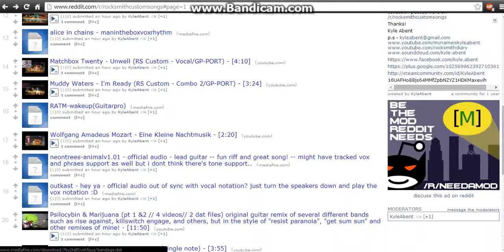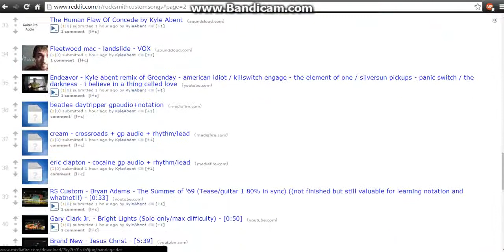001 r rocksmithcustomsongs 4 30 14 1 30 am 01 01 0001